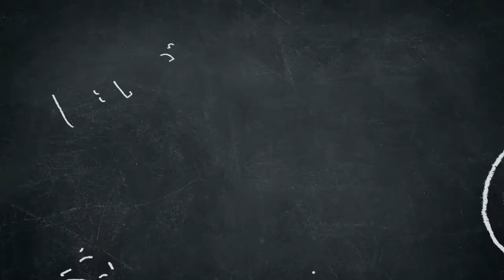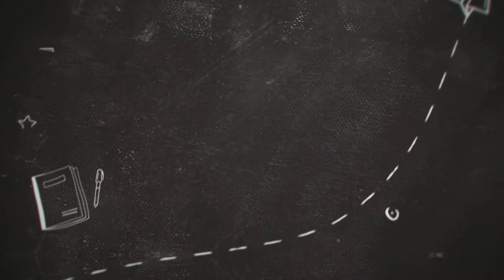My Favorite Things Featuring Tay Narcis